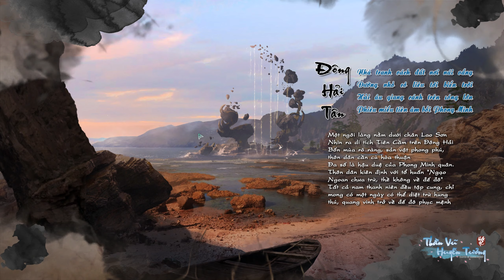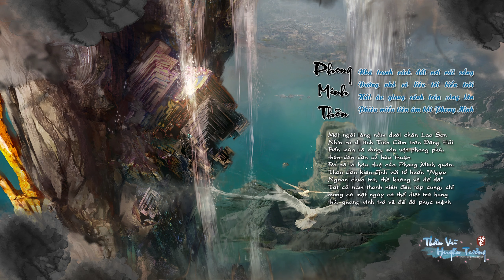Thần Vũ Huyễn Tưởng | Faith of Danschant | Tập 01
Cấu hình máy:
- VGA: Asus Dual RTX 2060 Super Evo 8GB
- Nguồn: CORSAIR CX650 650W 80 Plus Bronze
- Tay cầm: Xbox One